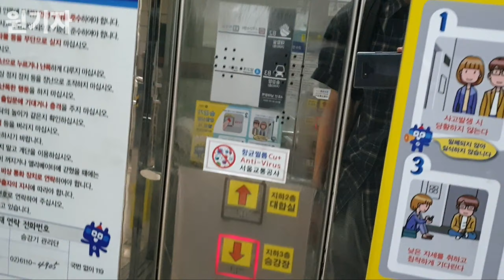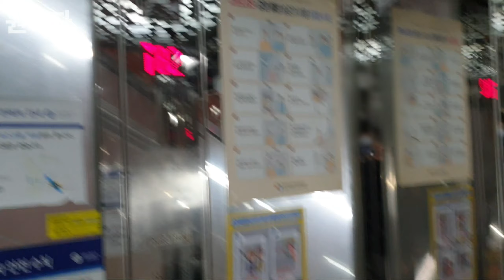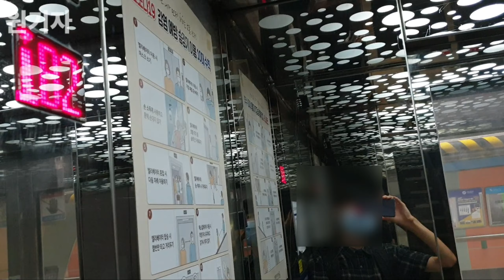[2005 MRL-S] (경사형) 서울시 서초구 남태령역 금호엘리베이터 MRL-S (5호기)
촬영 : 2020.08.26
촬영기기 : 갤럭시 노트9
위치 : 서울특별시 서초구 과천대로 지하 816
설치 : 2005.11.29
인승 : 11인승 750KG
형식 : 권상식-VVVF
속도 : 30m/min
모델 : MRL-S
번호 : 0099-926
운행층 : B2~B3층
종류 : 승객용
유지관리 : 새한엘리베이터(주)

2005년, 4호선 남태령역내에 설치된 경사형 엘리베이터입니다. 남태령역이 꽤 아래쪽에 위치하여있고, 구조상 승강장까지 엘리베이터 설치가 불가능하여 기존 계단있는곳에 경사형 엘리베이터를 설치한 모습입니다.

거의 초기에 설치된지라 속도는 분속30M로 보통 에스컬레이터만큼의 속도를 보여주고 있습니다.
외부는 세그먼트, 내부는 도트로 층을 표시하고있습니다, 내부 한쪽은 고장났는지 X라 표시되어있습니다.
차임 및 음성은 나오지 않는 상태입니다.